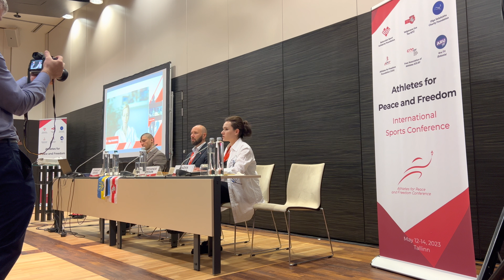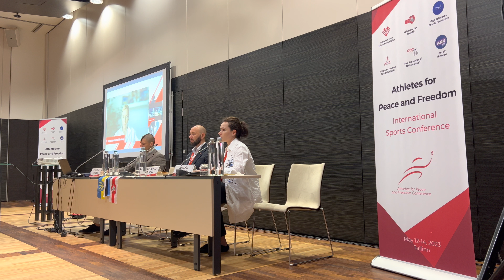Надія Васіна на міжнародній спортивній конференції «Athletes for Peace and Freedom» у Таллінні